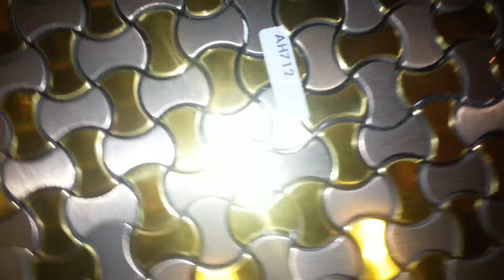MAISON A VENDRE? CONDO? Urgent besoin de VENDRE? VITE Vous Devez VENDRE? Appeler moi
Parfois les clients pense que leur maison ne peut pas être vendu et les agents d'immeuble leur dit de faire des journées portes ouverte et baisser le prix mais moi je dit met ca beau et augmente le prix de 30% tu va vendre plus vite que pas cher.
Mettez ca beau vous allez vendre mettez pas la face de votre agent d’immeuble sur la pancarte a vendre, mettez la cuisine, la salle de bain, le cinéma maison. PAS LA FACE DUNE PERSONNE, ELLE NEST PAS A VENDRE.
SIMARD MAINTENANCE / CONDO URGENCE / VON DESIGN INC / DEPUIS 1975
si tu cherche une personne pour la salle de bain ou la cuisine appelez moi claude simard en renovation design depuis 1988 de pere en fils.